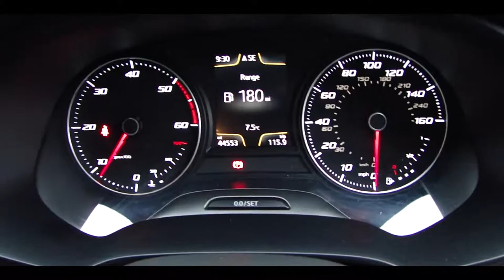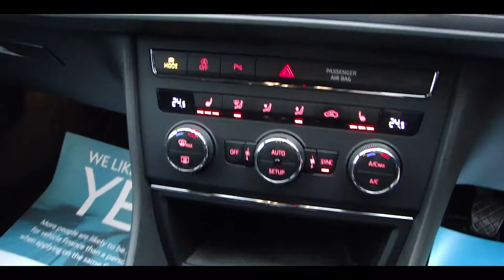2014 64 SEAT LEON 2.0 TDI FR TECHNOLOGY SPORT (FOR SALE)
Details below!